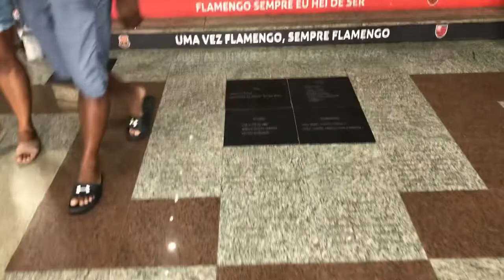VLOG Tour guiado pelo Maracanã, pênalti no gramado e visita ao Clube de Regatas do Flamengo (Gávea)